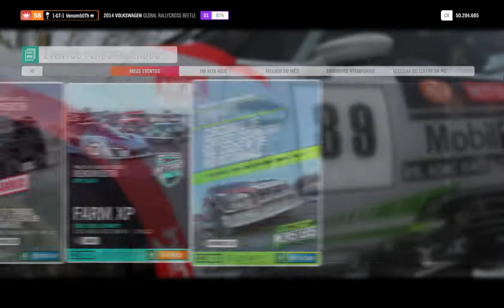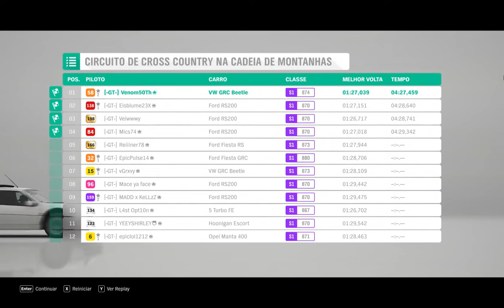Forza Horizon 4 VW GRC Beetle Snow Build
VW GRC Beetle